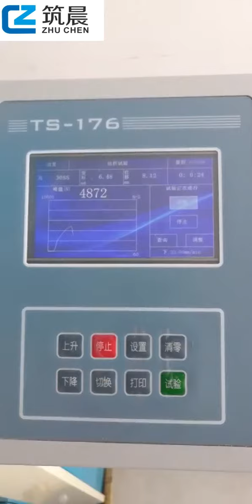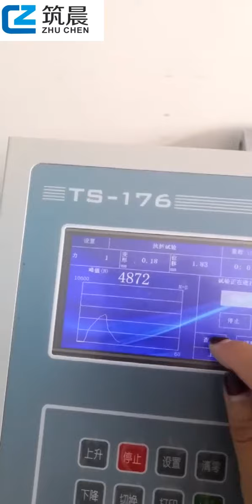Zhuchen mgo 16mm bending strength reach 24.55MPA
Zhuchen focus on pure sulfa mgo board & customized mgo board.
If you have high-standard requirement.
pls kindly contact
sarah
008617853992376